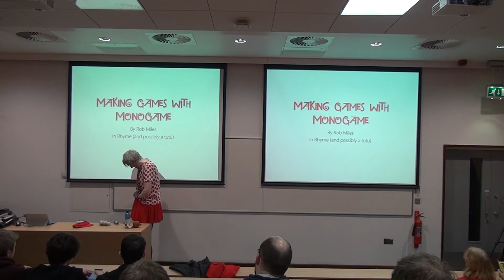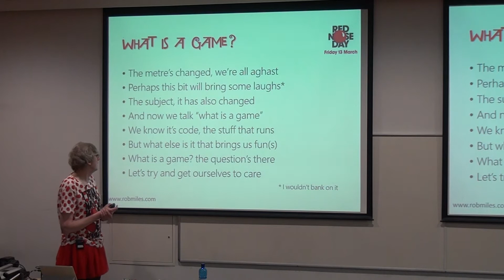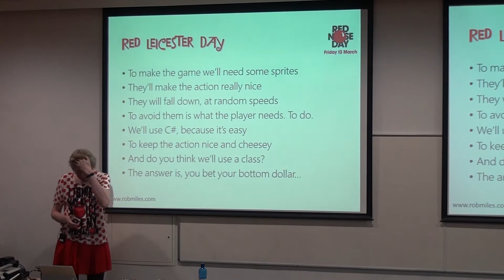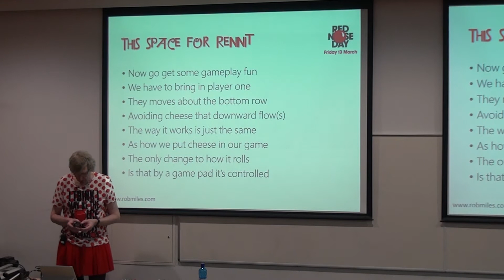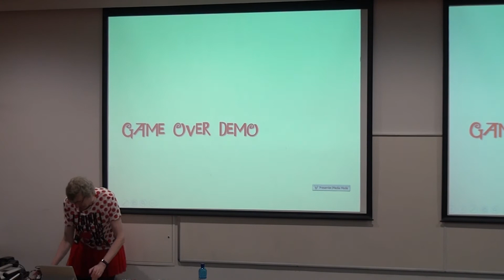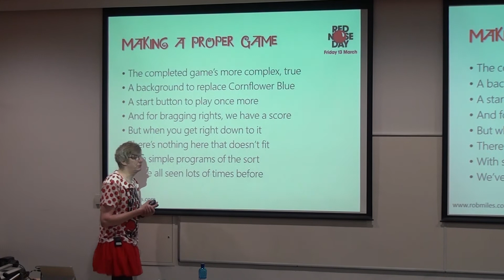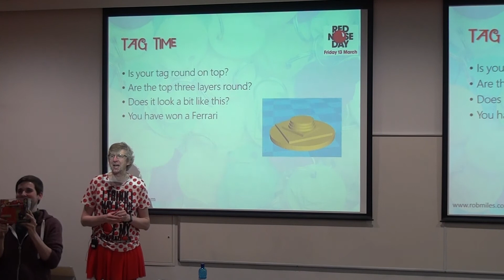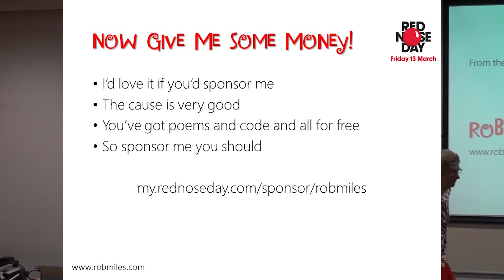MonoGame Game Development in Rhyme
A Red Nose Day lecture in Rhyme all about game development in C# using the MonoGame Framework.